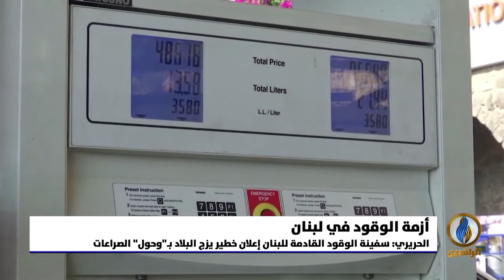تقرير | أزمة وقود خانقة تضرب لبنان وتشل كافة قطاعات البلاد بعد قرار رفع الدعم